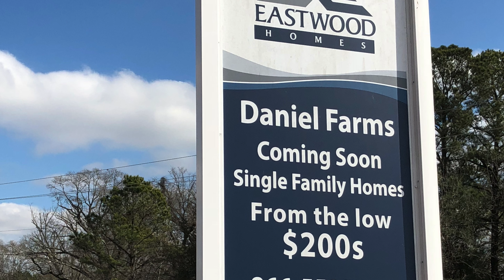Daniel Farms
Daniel Farms is a brand new community coming soon to McGee Crossroads by Eastwood Homes!